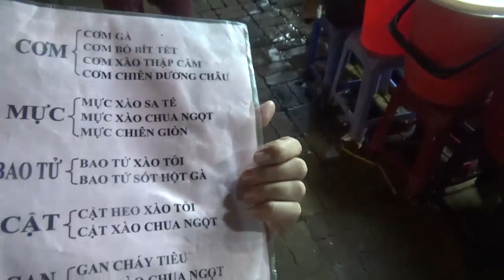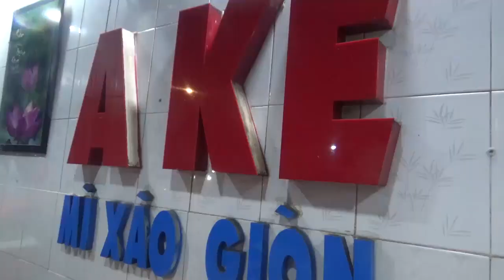Quán mì xào giòn AKE lâu đời ở chợ Gò Vấp, Sài Gòn- Guufood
Quán mì xào giòn AKE địa chỉ nằm ngay góc chợ Gò Vấp
Quán này bán từ năm 1983 đến nay đã được 35 năm gần ngã tư Nguyễn Thái Sơn- Nguyễn Văn Nghi
Quán có tên AKE vì AKE là tên chú chủ quán là người Hoa gốc Triều Châu quán mở cửa từ 17h đến 22h hàng ngày
Giá các món dao động từ 50.000 đến 100.000 đồng tùy theo món khách gọi
Món chính là : Mì xào giòn , mì xào mềm , hủ tiếu xào , cơm chiên các loại với nguyên liệu bò , hải sản, gà. được nấu theo công thức của người hoa sống lâu đời tại Sài Gòn
Quán rất đông khách ghé ăn , khách vào quán liên tục để vừa ăn vừa ngắm nhìn chủ quán " Múa Chảo" làm món ngay mặt tiền .